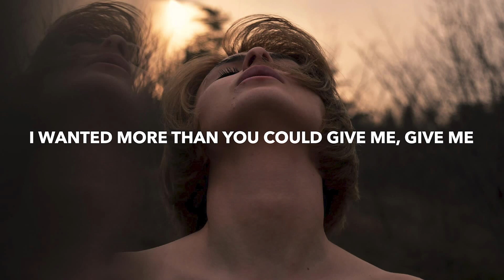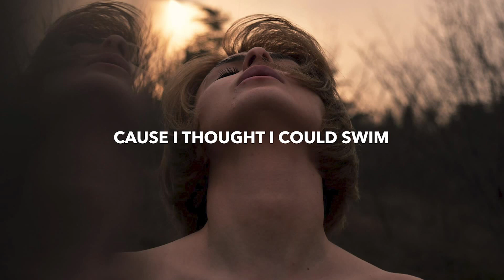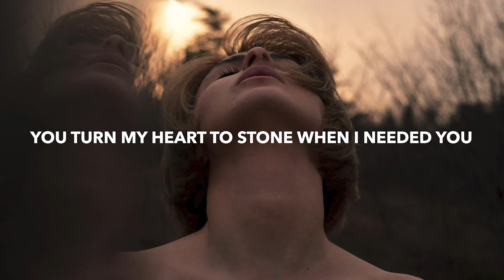Karim - All Alone (Lyrics)